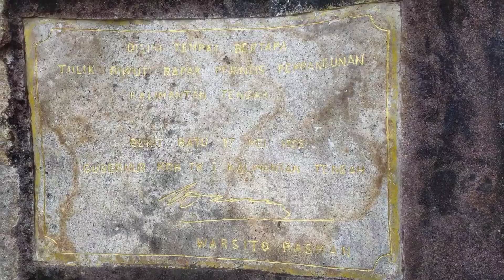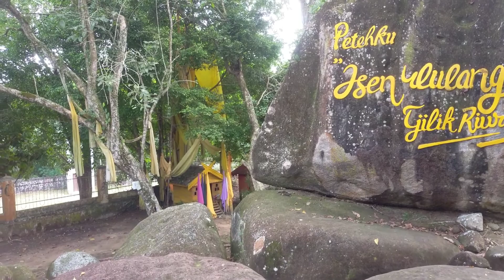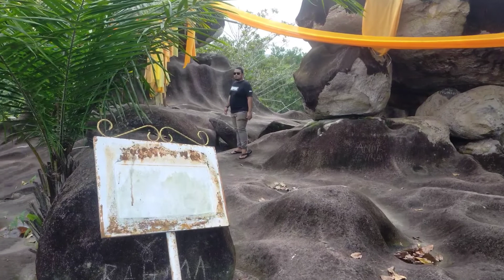FENOMENA BATU DARI KHAYANGAN TEMPAT PERTAPAAN CILIK RIWUT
Keberadaan bukit batu berupa hamparan batu yang dipercayai sebagai batu yang berasal dari khayangan menyimpan misteri tersendiri. Bukit batu adalah kawasan dengan hamparan dan tumpukan batu - batu kecil dan besar yang membentuk bukit. Batunya dominan berwarna hitam dan abu - abu, dan beberapa bagian terdapat belang putih dengan tekstur yang kasar. Bentuk - bentuk batunya pun punya keunikan tersendiri.